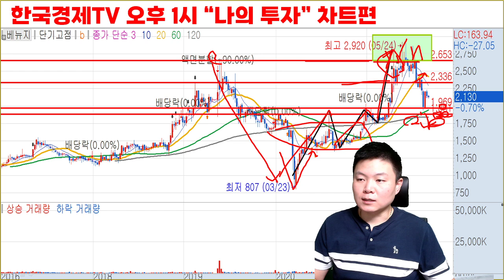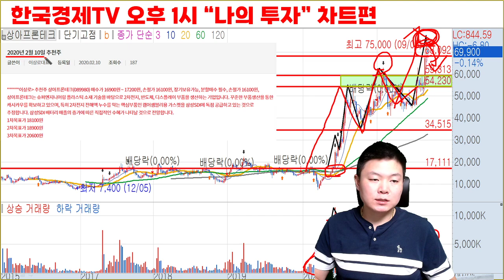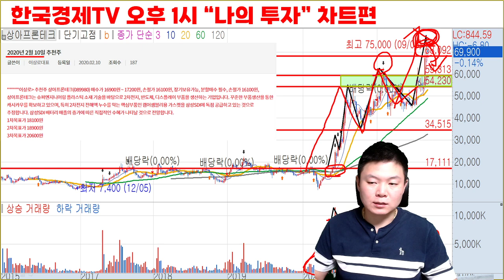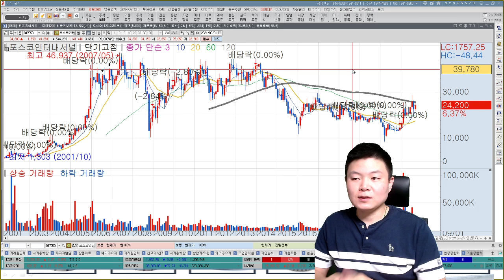상아프론테크, 카페24, 동방, 베뉴지, 포스코인터내셔널 한국경제TV 나의투자 방송 뒷이야기, 차트공부편, 추천주 소개